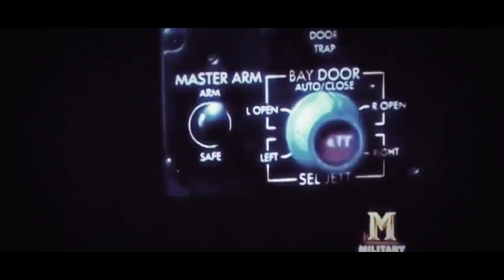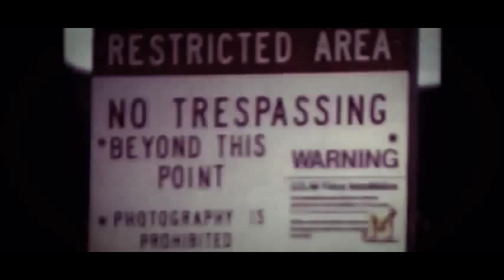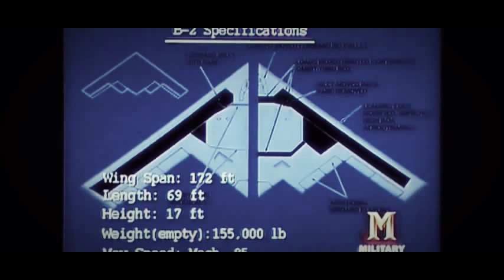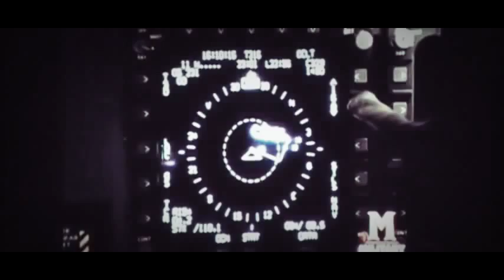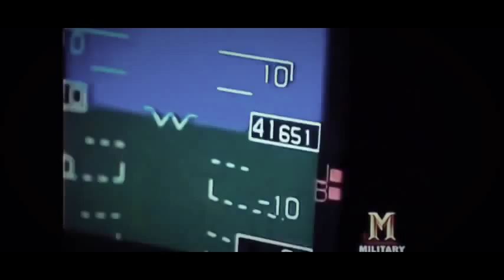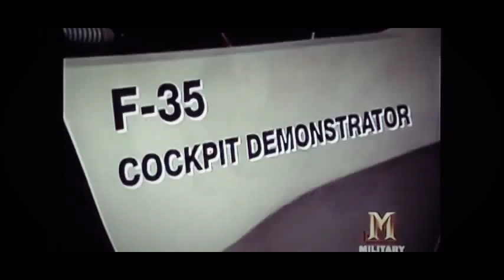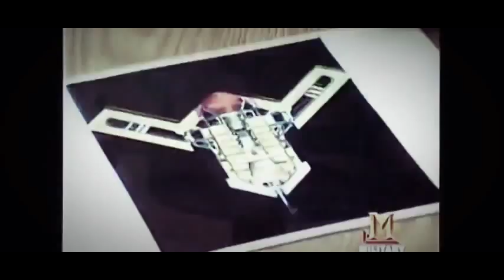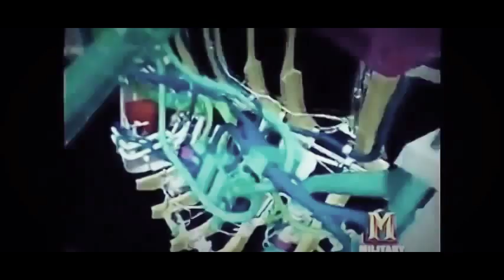Future Aircraft Technology Will Blow your Mind 2015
Discovery Chanel